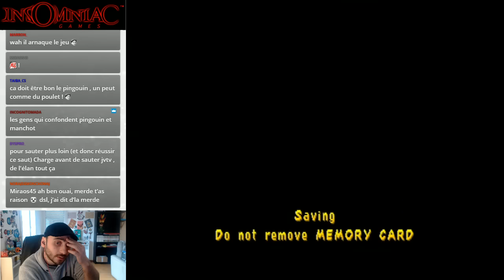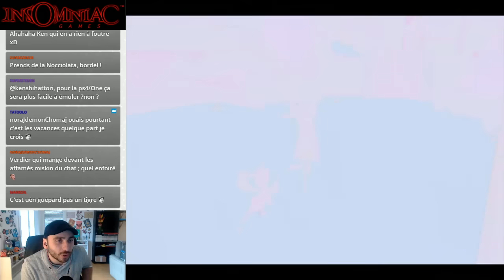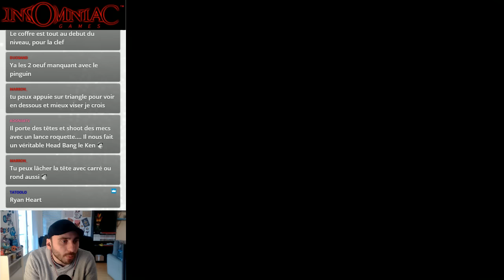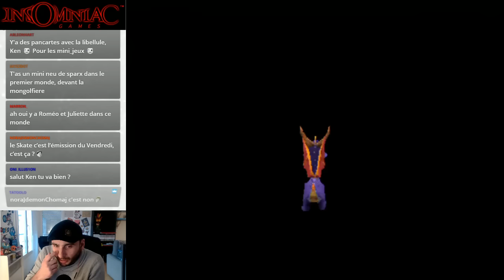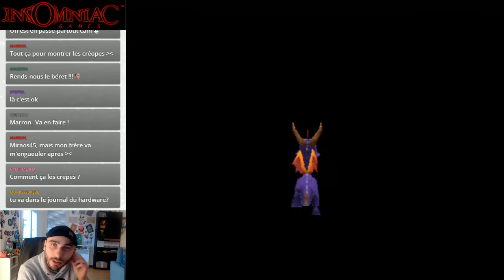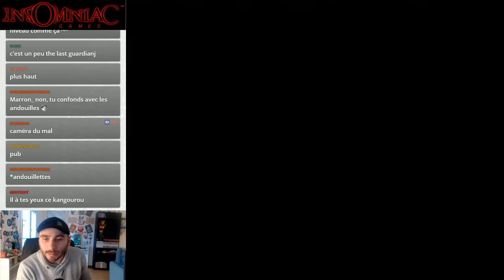Spyro 3 Year of Dragon - En fait le méchant est...MECHANT - LETS PLAIE [EP#6]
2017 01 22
Disruptor
Spyro
Spyro 2: Gateway to Glimmer
Ratchet and Clank 2
Ratchet and Clank 3
Resistance: Fall of Man
Resistance 2
Resistance 3
Ratchet and Clank Opération destruction
Ratchet and Clank QUest for booty
Ratchet and Clank Crack in time
Fuse
Sunset Overdrive
Ratchet and Clank PS4
Song of the Deep